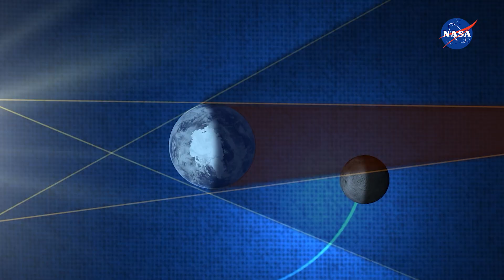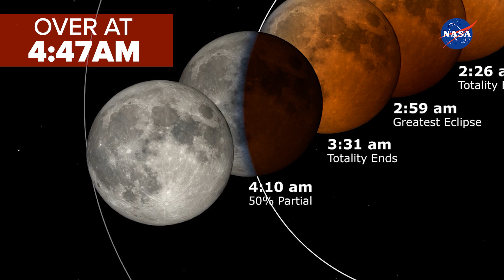What to know about the full blood worm moon | Weather IQ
Skywatchers are in for another celestial event as a total lunar eclipse will grace the night sky next week.

The total lunar eclipse, also known as a "blood moon," will take place overnight between Thursday, March 13 and Friday, March 14. The last time there was a total lunar eclipse was in November 2022.

While it may not be as captivating as a total solar eclipse, the lunar eclipse still puts on quite a show.